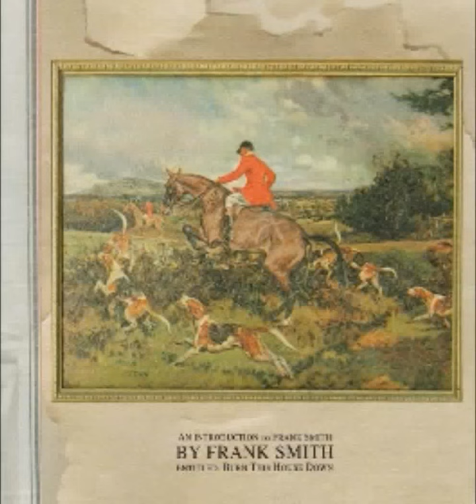Frank Smith - Take All The Things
Song: Take All The Things
Artist: Frank Smith
Album: Burn This House Down
Track Number: 1
Country of Origin: United States